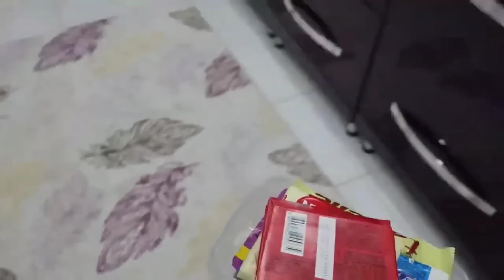BAHAR VE BANU ALYA NE YAPTINIZ SİZ ?! ماما جابت بيبي - جنى مقداد | طيور الجنة